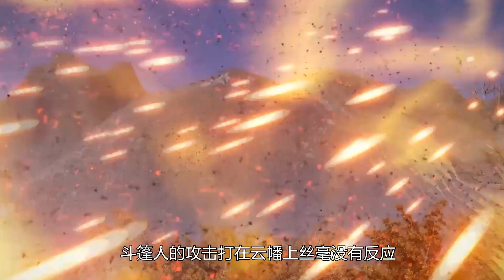武神主宰221集：秦塵強勢擊殺血魔教眾人，收穫至寶天魔幡